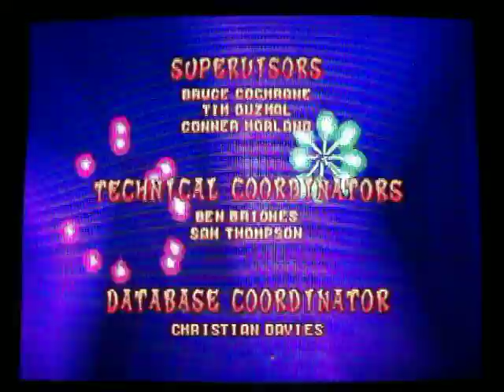Crash Bash Playthrough w/Commentary - 200% - Part 18 - (Oxide Ride - Final Boss)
This is the 18th part of my Crash Bash playthrough in which I will try to reach 200% completion.